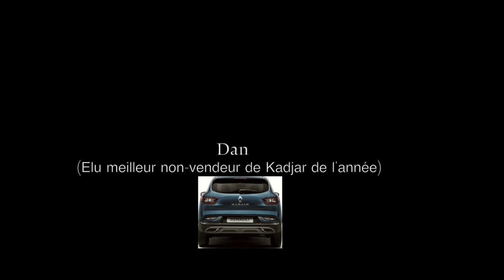"De la difficulté de (ne pas) vendre une Renault Kadjar"